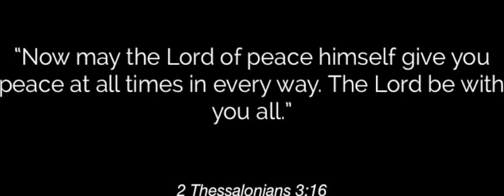"Some knowledge is too heavy...you cannot bear it...your Father will carry it until you are able." - Corrie ten Boom